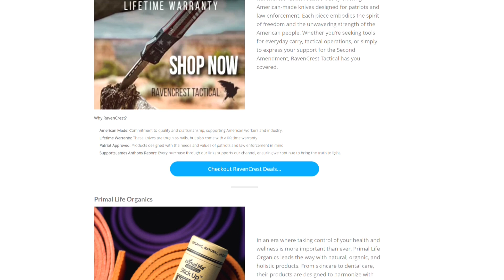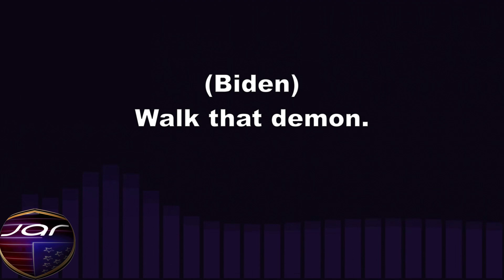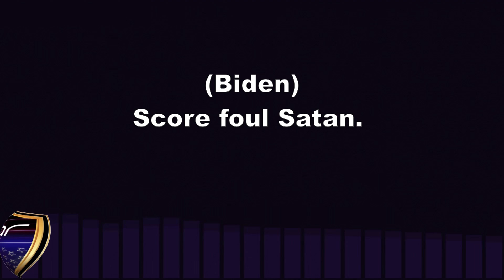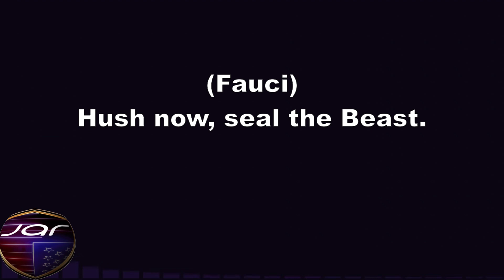Inside Biden's Mind: Demonic Revelations of the LEFT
Now that the first Presidential debate of 2024 is over with voters have noticed that the only criticisms of Joe Biden from the mainstream media have been on his inability to speak in a coherent manner and not necessarily on his actual policies. But what if there was a way to see inside the minds of our elected officials and catch a glimpse of what they really might be thinking? While most of us can sense that the messages coming from the elite class in Washington are backwards, many of us can't describe why. Until now. And the truth is, Joe Biden likes to talk about the devil. A lot.
Partial Transcript:
If you ever thought that elite class politicians oftentimes have a backwards message, this report is for you. According to the website Reverse Speech, linked up at James Anthony Report Dot Com, this auto generated phenomenon that occurs when we speak and can be heard when played backwards reveals what is happening on the subconscious level of the speaker. David John Oates and his work at Reverse Speech is credited with discovering this new form of communication in 1983 and claims that backward messages can be used to reveal psychological issues and as a form of therapy. For years we have heard the political left in the United States talk about how much words matter. And on this front, they got it right. Our English use of the word 'spelling'
comes from the notion that we invoke a "spell" every time we use words. Bad words are referred to as "curse" words for the very same reason; that we have the ability to speak either blessings or curses into existence every time we talk. Maybe it's time we start taking far left politicians at their word.
This is James Anthony Reporting.